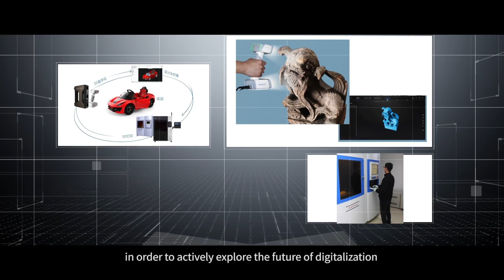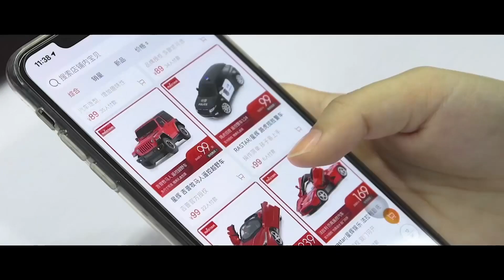RASTAR TOYS INTRODUCTION